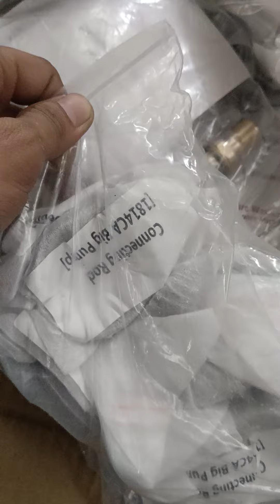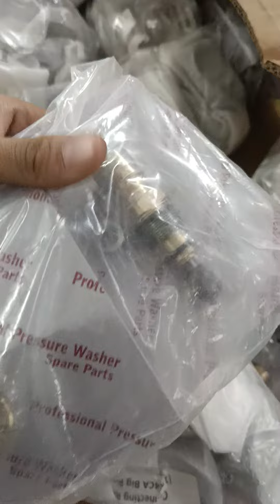HIGH PRESSURE WASHER ACCESSORIES 💥SPARE PARTS FULL VIDEO 💥 CONTACT NO-:📞☎️9173703966☎️📞 ROYAL 👑